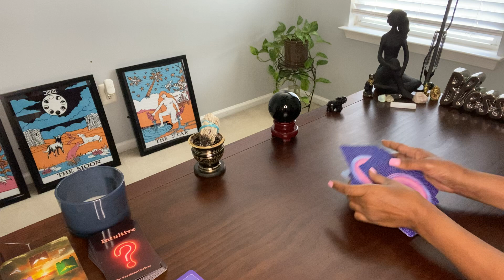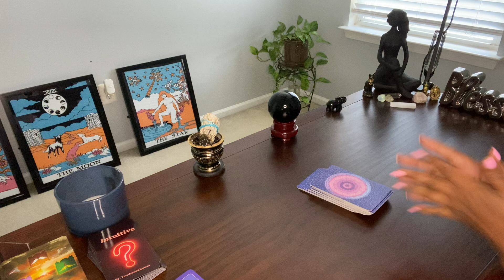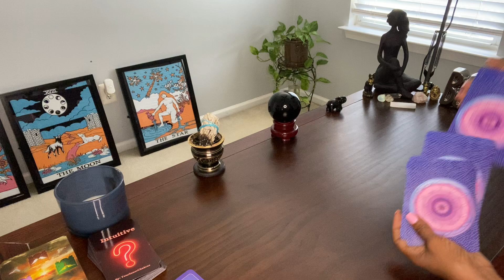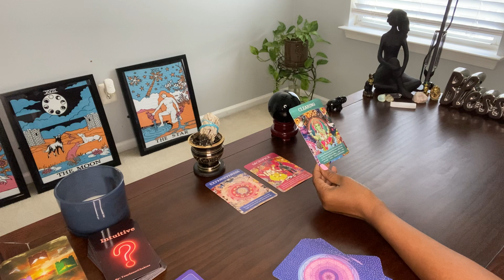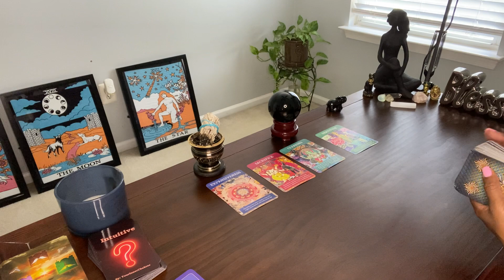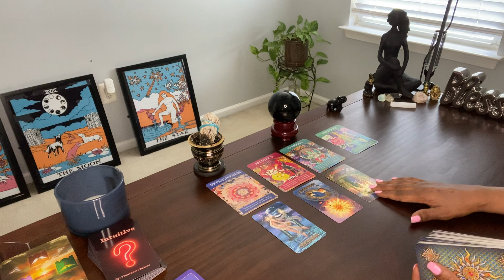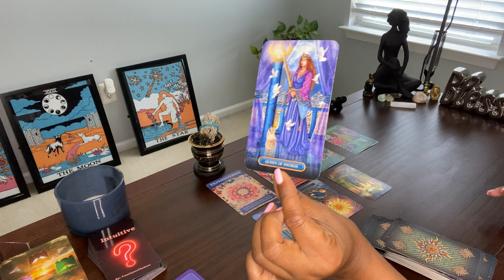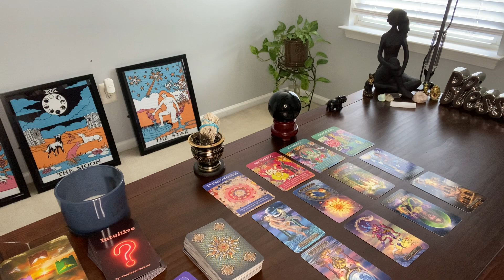SURRENDER IS PAINFUL. LET THIS CONNECTION GO! IT’S TIME TO EXPAND /SACRIFICE/CLEAR AND BE GRATEFUL!